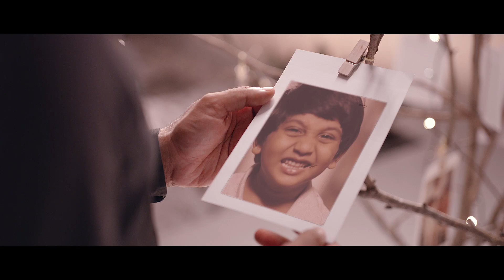Crysbro 50th Anniversary 45Sec Sinhala TVC